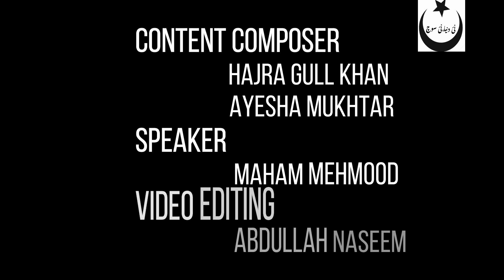Muniba Mazari-Profile #1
This video is exclusively presented by Nazriya .